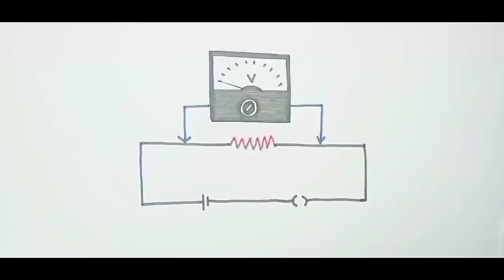class 8 th | chapter 12|introduction to acid and base |Maharashtra board | part 10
hello friends
welcome to studies made easy

 8 th science | chapter 12| introduction to acid and base|| maharashtra board | lecture 10|

in this video will study about properties of acids

watch complete video to understand all concepts clearly.

team studies made easy